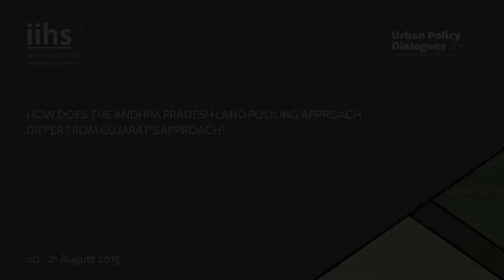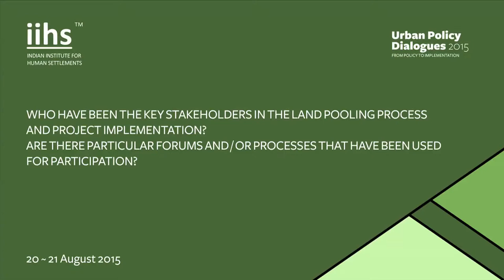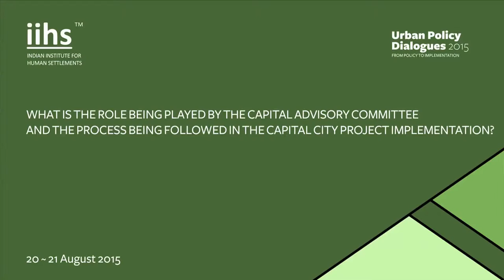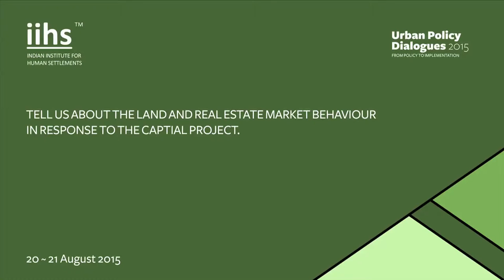Urban Policy Dialogues | N Sridharan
With the launch of national flagship policy programmes in June 2015, the UPD 2015 is themed to help address the challenges of effective implementation on ground. The theme, therefore, is “From Policy to Implementation.” The focus of the two-day event will be on translating policies to action and impact on the ground, and assessing what can enable or hinder this translation. In a particularly dynamic urban policy moment, this is a critical focus as several urban programmes are transitioning into implementation mode.

The workshop is organised around four cross-sectoral themes specific to implementation challenges. Participants will engage these themes as they apply within and affect five sectors of urban practice.